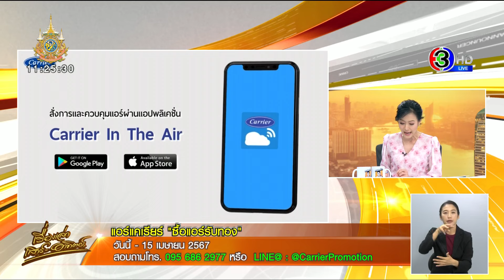แอร์แคเรียร์ มีแคมเปญ 'ซื้อแอร์รับทอง' วันนี้ - 15 เม.ย.67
แอร์แคเรียร์ (Carrier) รุ่น XInverter Plus สีดำ นอกจากดีไซน์ที่เป็นเอกลักษณ์แล้ว ยังประหยัดไฟสุด ๆ ได้ฉลากประหยัดไฟเบอร์ 5 สูงสุด 5 ดาว แล้วยังช่วยฟอกฝุ่น PM 2.5 ได้ และล้างทำความสะอาดตัวเองได้ในตัว รวมถึงเป็นแอร์สมาร์ทโฮมที่สั่งเปิดปิด หรือปรับอุณหภูมิ ผ่านมือถือจากที่ไหนก็ได้

พิเศษสำหรับช่วงนี้ แอร์แคเรียร์มีแคมเปญ 'ซื้อแอร์รับทอง' ทันทีแบบไม่ต้องลุ้น เมื่อซื้อ แอร์แคเรียร์ รุ่น XInverter Plus สีดำ ที่เป็นฉลากเบอร์ 5 ปี 2024 ที่ร่วมรายการ ตั้งแต่วันนี้ - 15 เมษายน 2567

อ่านข่าวเพิ่มเติมได้ที่